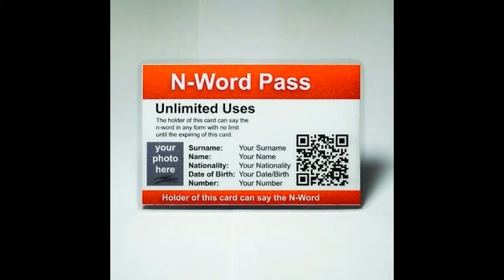Introducing N Pass+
Welcome to the world of npass + the new way to use your N Pass